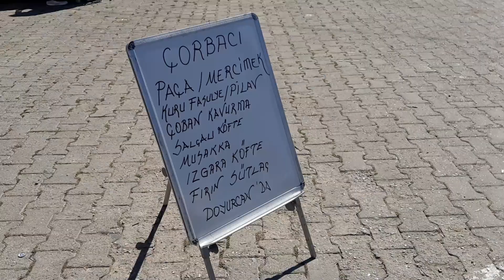Pazarköy panayır gezmesi 2023